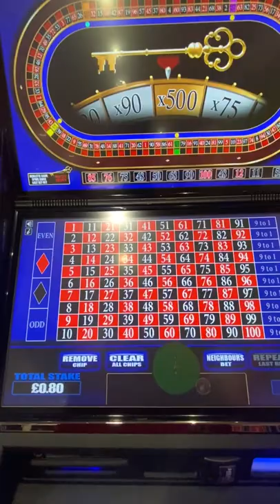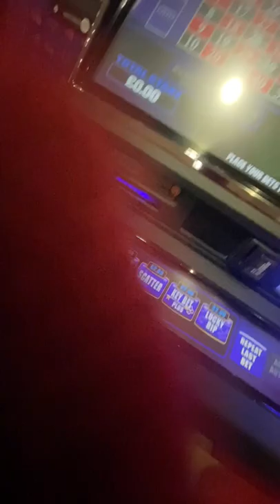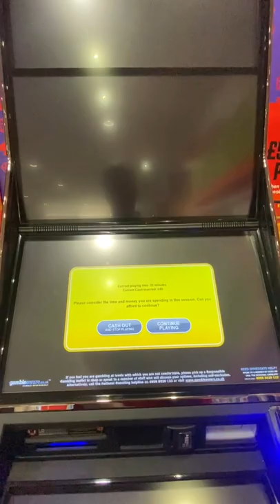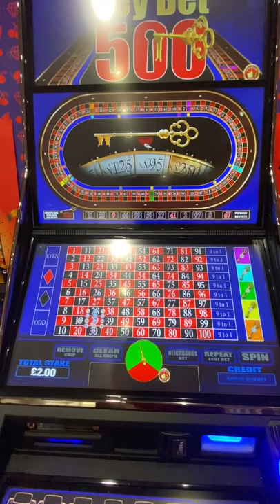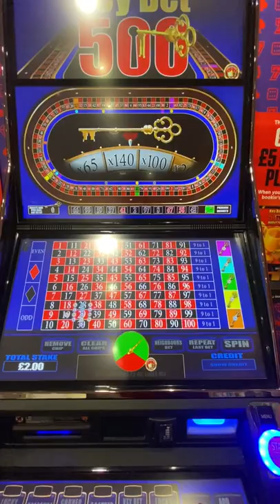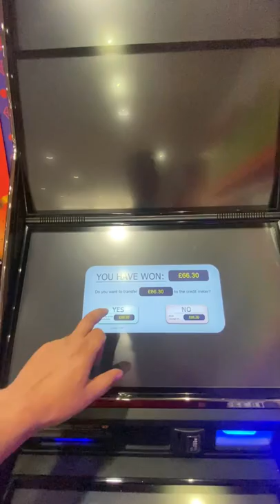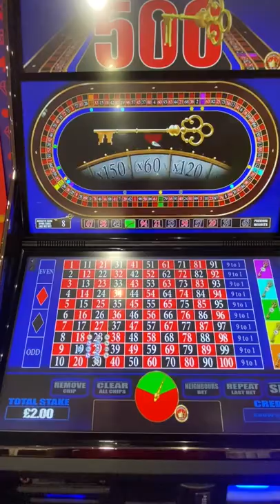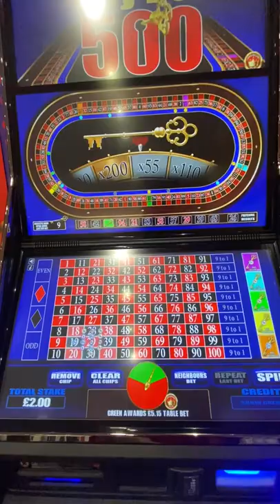New Key Bet 500 Bookies Roulette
although i did have a few wins and sorted of liked playing this game have a good feeling that it will destroy your balance in no time so BE CAREFUL !!!